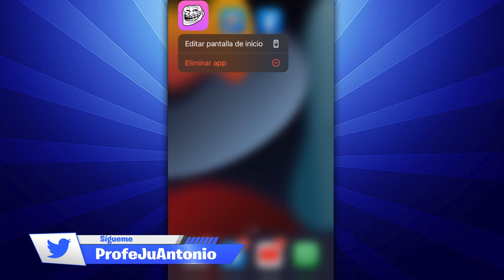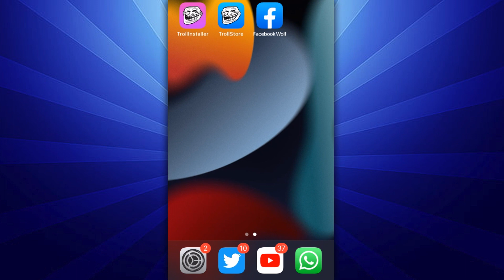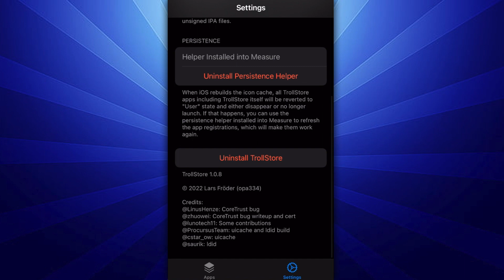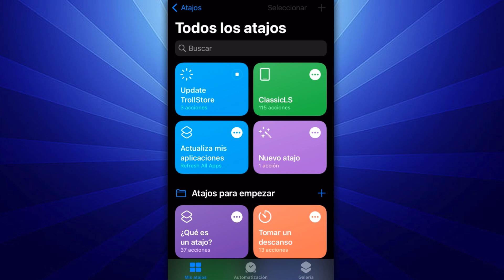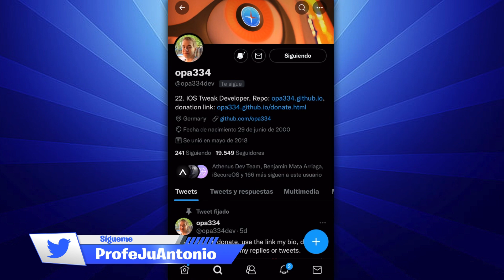TUTORIAL SIN PC ✅ CÓMO ACTUALIZAR TROLLSTORE Y APLICACIONES PERMANENTES (OTA Update)